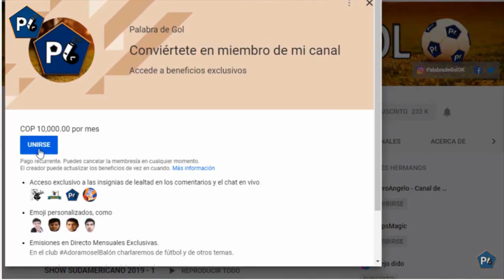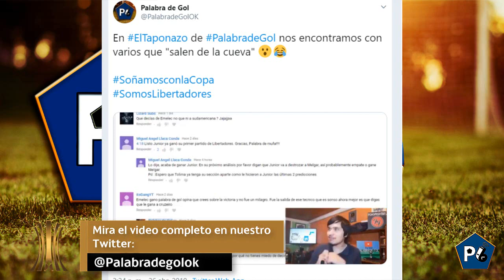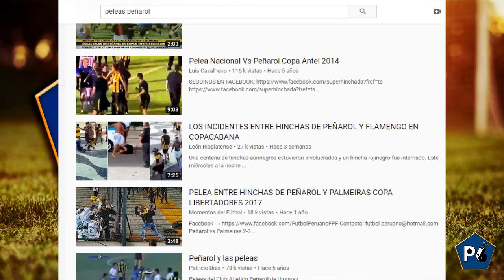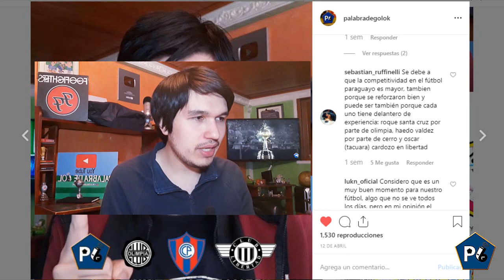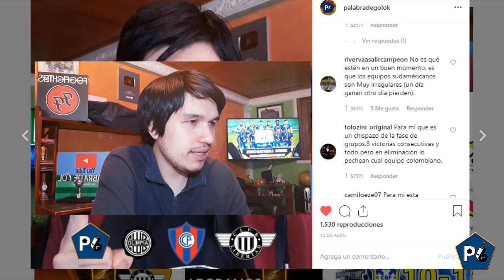COPA LIBERTADORES 2019 | FECHA FINAL | PREDICCIÓN - ANÁLISIS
CONMEBOL LIBERTADORES DE AMÉRICA 2019.

Partidos de la semana:

Martes:

Nacional vs Cerro Porteño Martes 7 de mayo / 19:15 URU/PAR

Zamora vs Atlético Mineiro / Martes 7 de mayo / 18:15 VEN – 19:15 BRA

Alianza Lima vs Palestino / Martes 7 de mayo / 19:30 PER – 20:30 CHI

River vs Inter / Martes 7 de mayo /  21:30 ARG/BRA

Huracán vs Deportivo Lara / Martes 7 de mayo / 19:15 ARG – 18:15 VEN

Cruzeiro vs Emelec / Martes 7 de mayo / 19:15 BRA – 17:15 ECU

Miércoles:

Gremio vs Universidad Católica / Miércoles 8 de mayo / 19:15 BRA – 18:15 CHI

Rosario Central vs Libertad / Miércoles 8 de mayo / 19:15 ARG – 18:15 PAR

Liga de Quito vs San José / Miércoles 8 de mayo / 19:30 ECU – 20:30 BOL

Peñarol vs Flamengo / Miércoles 8 de mayo / 21:30 URU/BRA

Junior vs Melgar / Miércoles 8 de mayo / 19:30 COL/PER

Palmeiras vs San Lorenzo / Miércoles 8 de mayo / 21:30 BRA/ARG

Jueves:

Godoy Cruz vs Universidad de Concepción / Jueves 9 de mayo / 19:15 ARG – 18:15 CHI

Olimpia vs Sporting Cristal / Jueves 9 de mayo /18:15 PAR – 17:15 PER

Wilstermann vs Tolima / Jueves 9 de mayo /20:30 BOL – 19:30 COL

Boca vs Atlético Paranaense / Jueves 9 de mayo / 21:30 ARG/BRA